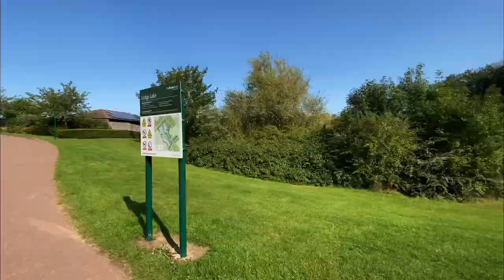Bike ride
Went out on the bike and shot some footage with my Osmo Pocket and iPhone 11 Pro Max.